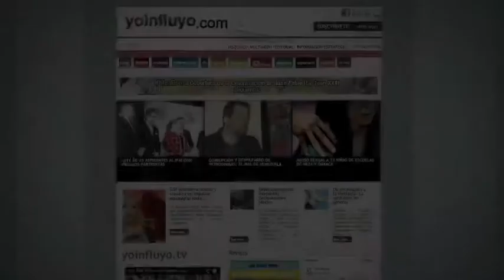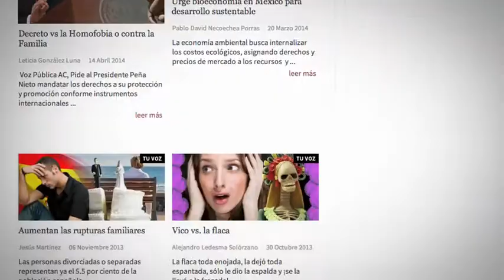Yoinfluyo 2014... Nos renovamos para ti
Conoce nuestro nuevo sitio y newsletter ingresando a Yoinfluyo.com desde tu computadora, tablet o ¡tu celular!

Desde donde quiera que estés podrás encontrar la información que necesitas de manera mucho más sencilla.